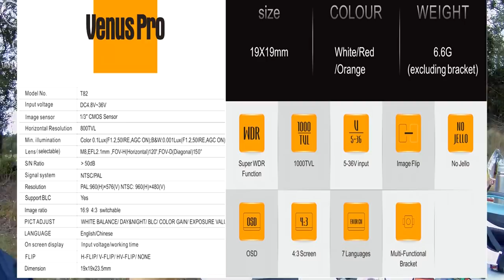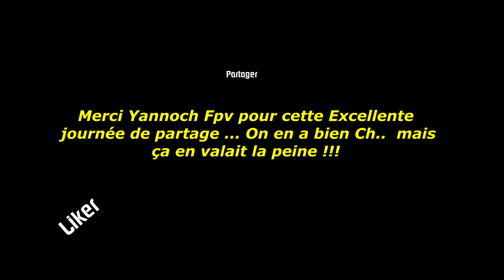CISNO, XTENERGIE ... Le mode survie 4 étoiles !!! Tests Caméras et Crashs à GOGO ...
Les produits vus et testés dans la vidéo sont visibles ici (en cliquant sur ces liens vous soutenez ma chaîne) Merci à vous  :

Tests, Crashs, Fun et mode survie (de luxe, lol) ! Une Excellente journée en compagnie de mon compère Yannoch Fpv. On avait tout prévu, sauf les crashs bien sur, ça c'était de l'impro totale ! Racers, circuit FPV, météo, Pic-nique et bonne ambiance ... Le tout agrémenté de quelques tests importants comme la batterie nomade, la machine expresso de voyage et bien sur, les 3 nouvelles petites caméras de chez FXT. Tout à parfaitement fonctionné, mieux que certains de nos racers d'ailleurs, MDR, mais au final .. QUE DU BONHEUR ! Merci à mon pote Yacine d'être passé nous voir vite fait et qui nous a fait quelques petites prises de vue sympas .

Intro : sony végas par Tazkiller85 et NARURED